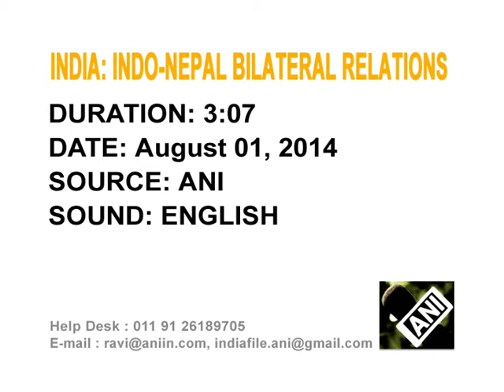Nepal’s Commerce Minister meets Indian leaders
The Nepal’s Commerce Minister Sunil Bahadur Thapa paid an official visit to India to boost the strategic and economic ties between India and Nepal.